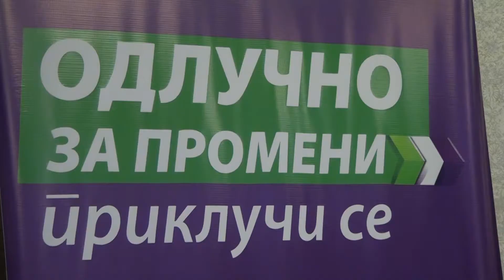Tv Tera Bitola Promocija na kandidatite i programata na koalicijata Odlucno 30 09